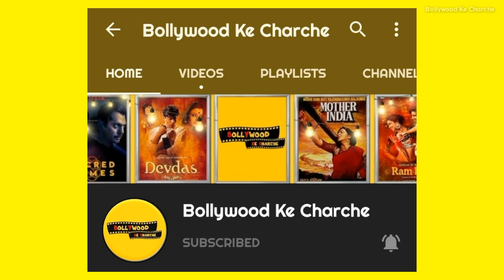The Kapil Sharma Show | Kitne Paise Lete Hai Kapil Sharma Show Ke Acters | Kapil Sharma Incom TKSS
The Kapil Sharma Show acters ko kitne paise milte hai ,
The Kapil Sharma Show actors fis,
The Kapil Sharma Show chandan prabhakar fis,
The Kapil Sharma Show bharti singh fis,
The Kapil Sharma Show archna puran singh fis,
The Kapil Sharma Show me kapil ko kitne paise milte hai,
The Kapil Sharma Show krushna abhishek fis,
The Kapil Sharma Show kiku sharda fis,
The Kapil Sharma Show sumona chakravarti ki fis kitni hai,